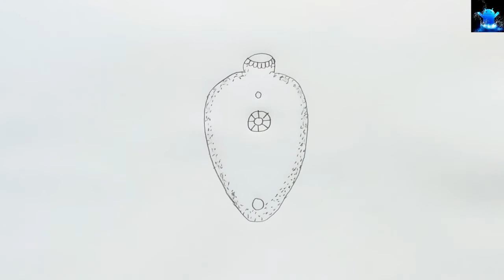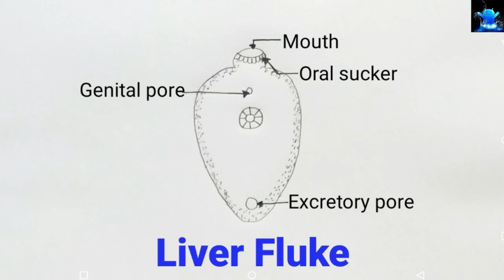how to draw liver fluke diagram | how to draw liver fluke easily